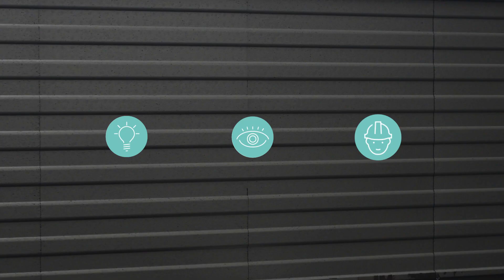SUNPAD - World´s most revolutionary solar water heater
Inspired by the characteristics of the sun-loving gecko, we have developed this new and revolutionary solar collector for water heating: SUNPAD is less expensive, easier to use, innovative and aesthetically pleasing than any other previous collector. With its cutting-edge technology and unbeatable price/performance ratio, SUNPAD blows away the competition. And the solar world upside down.